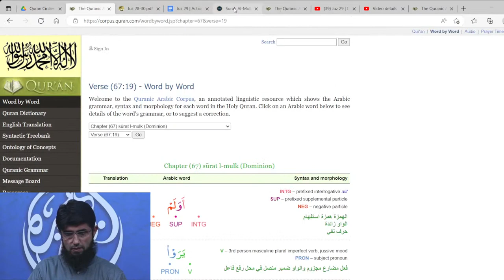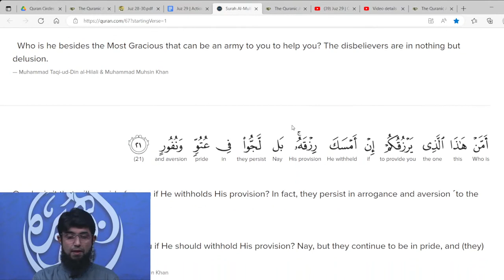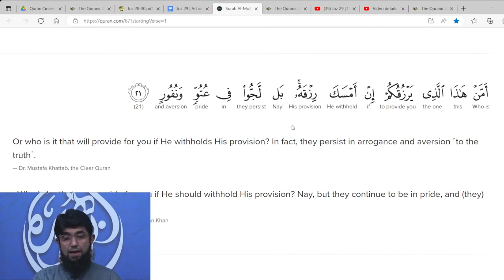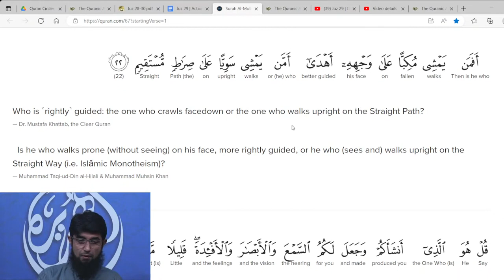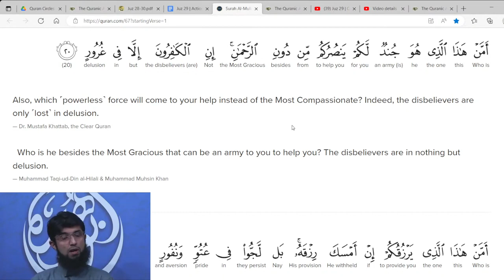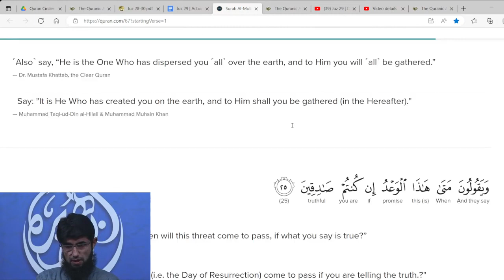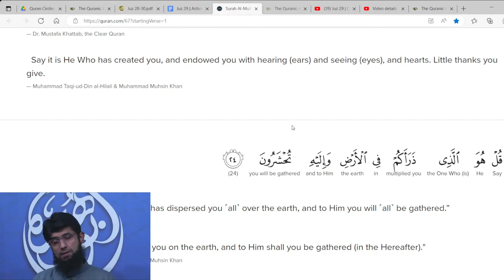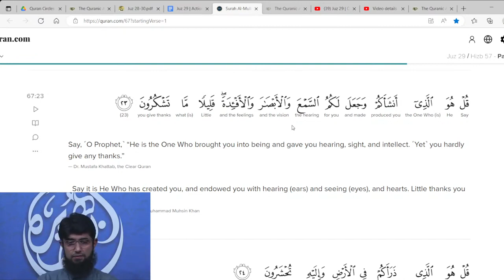04 | Quranic Guidance & Reflections | Quran Tafseer SurahMulk | Juz 29 | 67:19-24 | Coach Zubair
SurahMulk - Coachzubair (Personal Development & Life Coach) explaining Ayah 19 - 24 of Surah Al Mulk for the emotional wellbeing of the Muslims.
This serves as an Islamic reminder for cleansing of the souls and spiritual guidance through the Quranic Tafseer.
04 | Quranic Guidance & Reflections | Quran Tafseer SurahMulk | Juz 29 | 67:19-24 | Coach Zubair
For a list of all content, manuals and trainings visit coachzubair.com
Coach Zubair is a strategist, breakthrough coach and trainer at Muslim Mastery. He is on a personal mission of helping develop Stronger Believers in reference to the hadith on that subject. He has been doing that since 2008 and is blessed to have benefitted from a very diverse range of experiences, working with Islamic scholars, community leaders, technology innovators, coaches and entrepreneurs in various capacities which includes teaching Quranic Arabic, inviting non muslims to Islam, coaching new muslims, conducting da’wah and New Muslim Mentor Trainings in variuos countries, leading da’wah and new muslim coaches team, conducting workshops and masterminds around Living Life Of Excellence as a Strong Believer and providing personal development and marriage mastery coaching. He has served with organizations including IOU, IERA, Alhuda Institute, ICNA, Abu Huraira Centre (AHC) and IslamWise.

He is also involved in non profit and charity sector in various capacities including being a cofounder, board member and part of Leadership and Operations team and is a Cyber Security Researcher and Engineer by profession having presented his research at various international conferences and worked with the likes of Microsoft and IBM.

He has learnt from the works of classical Islamic scholars under formally educated and respected teachers in Toronto, and is also actively learning from institutions such as Tony Robbins, McChrystal Leadership Institute, Harvard Business and DiscoverU Life.

Training and Development Expertise:

Living Life Of Excellence As A Strong Believer
Being Confident About Islam and Dismantling Doubts & Criticisms
Working on Loonshots with Resilience and Grit
Leading and Managing Effective Teams
Da'wah To Non Muslims
New Muslim Mentoring